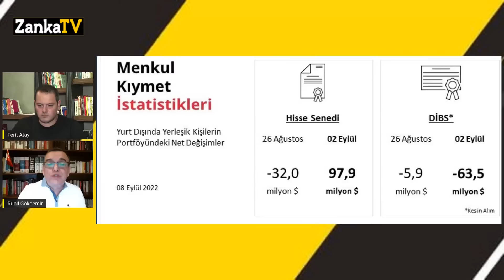DİKKAT! DOLAR ALMAYIN DİYE BORSA OPERASYONU! 2 AYDA REKOR YÜKSELİŞ! NEBATİ DÖVİZ GELİYOR DEMİŞTİ!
Zanka TV Genel Yayın Yönetmeni Ferit Atay ve Demokratik Değişim Hareketi Sözcüsü Rubil Gökdemir değerlendiriyor!

Banka hisselerinde neler oluyor?

Borsa rekor tazeledi! Yatırımcıların dikkat etmesi gereken tehlikeli konular!
Borsa İstanbul'da BIST 100 endeksi, seans içinde en yüksek seviye rekorunu 3 bin 500 puana taşıdı.

Borsa rekor seviyede kapattı!
Borsa, yüzde 1,02’lik yükselişle rekor seviyede tamamladı.
Borsa İstanbul 100 (BIST) endeksi günü yüzde 1,02'lik yükselişle tamamladı. Endeks 34,61 puan artışla 3.437,41 puanla tüm zamanların en yüksek kapanışını gerçekleştirdi. Toplam işlem hacmi 111,4 milyar lira oldu. Gün sonunda bankacılık endeksi yüzde 3,39 değer kazanırken, holding endeksi de yüzde 0,06 azaldı.

Avrupa Merkez Bankası'ndan tarihi faiz artışı
Avrupa Merkez Bankası (AMB) küresel piyasaların odaklandığı faiz kararını açıkladı. Banka tarihinde ilk kez 75 baz puanlık faiz artışı kararı aldı. Tarihi faiz artışı kararı alan AMB önümüzdeki toplantılarda da artışların devam edebileceği sinyali verdi. Kararın ardından basın mensuplarının önüne çıkan AMB Başkanı Christine Lagarde kararın oybirliğiyle alındığını; büyümeye yönelik risklerin aşağı, enflasyona yönelik risklerin yukarı yönlü olduğunu belirtti.

Altın ithalatı Ağustos'ta iki yılın zirvesine yükseldi
Türkiye'nin 2022 yılı Ağustos ayında altın ithalatı son 23 ayın en yüksek seviyesinde gerçekleşti.

ihracat iklim endeksinde 19 ay sonra bozulma işareti
Türkiye imalat sektörünün ana ihracat pazarlarındaki faaliyet koşullarını ölçen İstanbul Sanayi Odası (İSO) Türkiye İmalat Sektörü İhracat İklimi Endeksi Ağustos'ta 48,8’e gerileyerek son 19 aylık dönemde ilk kez eşik değer 50’nin altında kaldı ve Türk imalat ihracatçıları için daha zorlayıcı bir talep ortamına işaret etti. İhracat iklimindeki bozulma hafif olmakla birlikte Haziran 2020’den beri en belirgin düzeyde gerçekleşti.

Malezya faizi 2 yılın zirvesine çıkardı
Malezya Merkez Bankası (BNM) politika faizini 25 baz puan artışla 2 yılın zirvesi olan yüzde 2,50'ye yükseltti. Banka ileride alınacak artış hızlarının "ölçülü ve kademeli" olacağını belirterek 50 baz puanlık artış beklentilerini zayıflattı.

Fed/Powell: Enflasyonda hedefe ulaşana kadar tereddüt etmeyeceğiz
Fed Başkanı Jerome Powell, izledikleri stratejiyi sürdüreceklerini ve enflasyonu kontrol altına almak için tereddüt etmeden aynı şekilde devam edeceklerini söyledi.
Fed Başkanı Jerome Powell, enflasyonu dizginleme konusunda görev tamamlanana kadar Fed'in tereddüt etmeyeceğini söyledi.

Goldman Sachs, Fed'den faiz artırım beklentilerini yükseltti
Goldman Sachs ekonomistleri Fed'in Eylül ve Kasım ayı FOMC toplantılarına yönelik faiz artırım beklentilerini yükselttiler.
Fed'in 20-21 Eylül toplantısında faizi 75 baz puan ve Kasım ayında 50 baz puan artıracağı beklentilerini ortaya koyan Goldman Sachs ekonomistleri, daha önce Eylül'de 50 baz puan, Kasım'da 25 baz puan faiz artırımı bekliyorlardı.

Rus petrolünde Çin ve Hindistan etkisi
Hindistan ve Çin’in Rusya’dan petrol alması, Rusya'nın Avrupa'ya yaptığı sevkiyatlardaki düşüşün çoğunu dengeledi.
Çin ve Hindistan gümrük istatistiklerinden elde edilen mevcut veriler, ülkelerin 2022'nin ikinci çeyreğinde ilk çeyreğe kıyasla Rusya'dan 11 milyon ton daha fazla petrol ithal ettiğini gösteriyor. Ülkelerden Rus petrolüne yapılan ödemeler ise 9 milyar dolar arttı.

Bu programda yatırım tavsiyesi yapılmamaktadır!